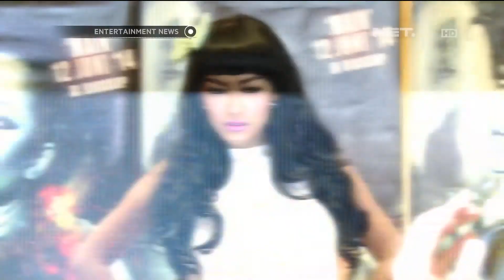Jupe bicara program bayi tabung